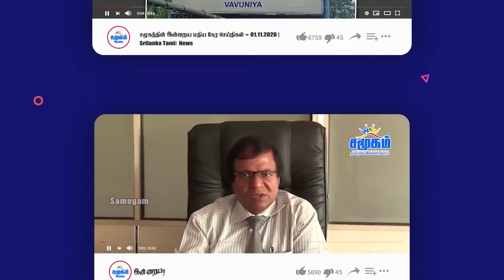இஸ்ரேலில் தயார் நிலையில் பதுங்கு குழிகள் | மரண பயத்தில் இஸ்ரேல் மக்கள் | மிரட்டும் ஈரான்.....